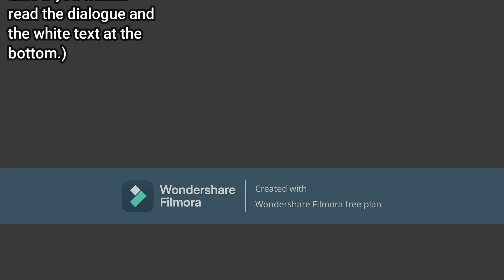Manual Blast. / Bootleg Hedgehog.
Wow, this only took 1 day to edit, not even joking lol! :D
Warning: Many shaking and effects near the end of the theme.
I actually came up with the name Bootleg Hedgehog, since Hog is a bootleg, LOL! C: